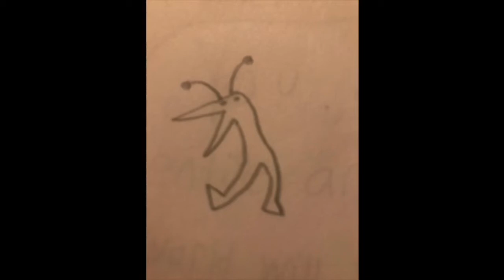Cursed Drawings I Made with Music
(Only for People 13+)

Gator - Spongebob Squarepants

Kraken of the Sea - Earthbound

When Worlds Collide - Spongebob Squarepants

Battle Against a Mobile Opponent - Earthbound

Waltz of the Meatball Man - Little Runmo OST

Taste of Teriyaki (PaRappa Version) Instrumental - Um Jammer Lammy

The Yoshi Clan - Yoshi’s New Island

Unfounded Revenge - Mother 3

Only Me - Animal Crossing

Gang-Plank Galleon (Earrape) - Donkey Kong Country

Kuprum & Folykl’s Theme - Hiveswap Friendsim

Swanky Swing - Donkey Kong Country 2

K.K. Parade - Animal Crossing

Boring - PaRappa the Rapper 2

In My Way - Undertale

Malo Mart - Legend of Zelda: Twilight Princess

Krab Bop Channel

Dr. Robotnik’s Theme - The Adventures of Sonic the Hedgehog

Hypno K. K. - Animal Crossing

My drunk friend sent this to me at 4:04am

Karako’s Theme - Hiveswap Friendsim

Snowman - Mother 3

Other Tems

Battle Against a Weird Opponent - Earthbound

Red Green Yellow Yellow - Mother 3

Ambiance - Five Nights at Freddy’s

Luck Runs Out - Dark Deception